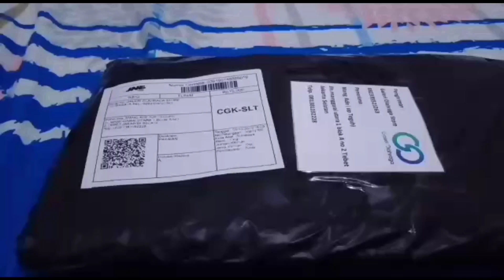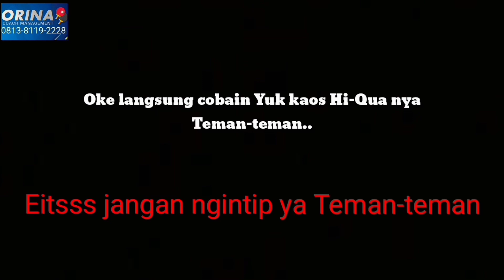Kaos Sport Hi-Qua : Brand Lokal Rasa Internasional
Untuk order bisa via
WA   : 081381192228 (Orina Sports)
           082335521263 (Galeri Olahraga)